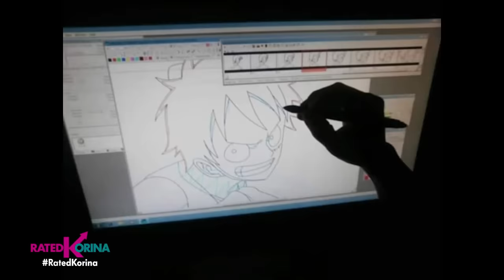Hinulma si Idol | RATED KORINA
Mga pinoy icons, binigyang buhay gamit lang ang PUTIK! Paano ba ginagawa ang ganitong obra? Mag one-on-one session tayo kasama ang eksperto, Enrico Viudez! 👏👏👏Paano ba nya — HINULMA SI IDOL?

Saturdays 6:15pm
✅ a2z
✅ kapamilya channel
✅ kapamilya online live
✅ IWantTFC 7:00pm
✅ tv5 9:45pm